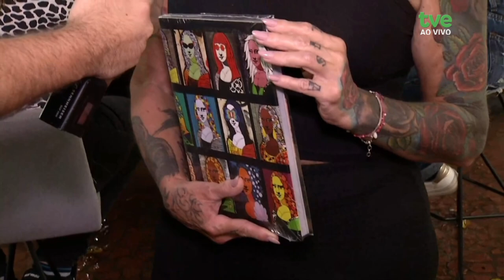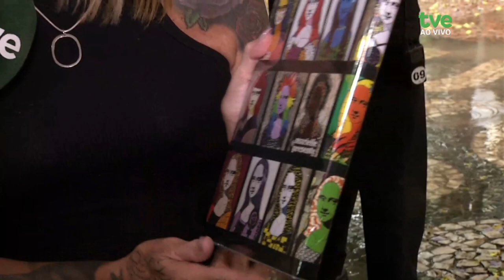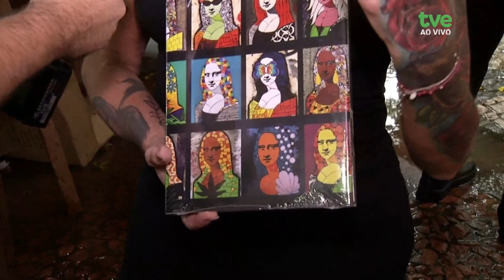Estação Cultura 07/11/2024 - Mauro Moraes e Daniel Torres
O Estação fala direto da Feira do Livro. Tem também uma entrevista sobre o show “O grande encontro - música dos gaúchos”, que neste ano irá homenagear o produtor Ayrton Patineti dos Anjos, falecido em junho deste ano. E quem vem fazer o som ao vivo aqui no estúdio são alguns dos participantes deste grande encontro musical.